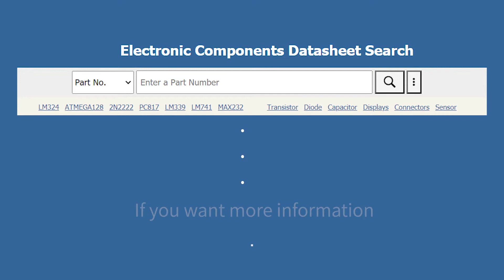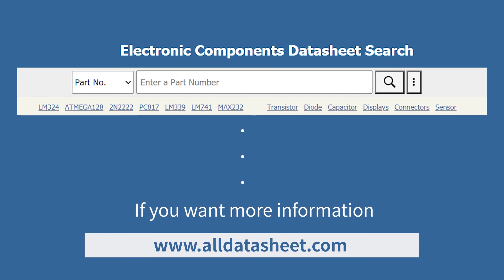LM317MKVURG3 - Texas Instruments : 3-TERMINAL ADJUSTABLE REGULATOR